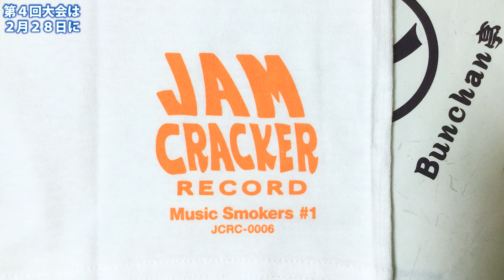開催日決定！第４回京都ＢＢ弾シューティング大会２月２８日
開催日：２月２８日（金）
会場：エイペックスフィールド（京都府亀岡市）

■ようこそウエタナチャンネルへ■
私たちウエタナでは「映像制作」をはじめ「絵画」や「生け花」「現代アート」「オブジェ造型」「インスタレーション」「デザイン」「アートイベント」「ドローン空撮」などを行っております。

■使用機材アマゾンアソシエイト
カメラ：Panasonic GH4
レンズ：Lumix G X VARIO 12-35mm/F2.8 ASPH
ワイヤレスマイクロホン：ECM-AW4＋ECM-PC60
アクションカム：SONY FDR-X3000
ZOOMハンディレコーダー  H4nPro
SHURE 無指向性ダイナミック型マイクロホン SM63
ＬＥＤ照明：YONGNUO Video Light YN900
ドローン：DJI Phantom 4
モニター：ipad air2